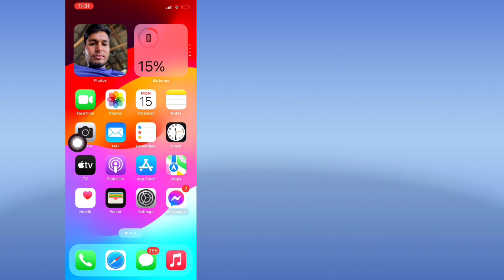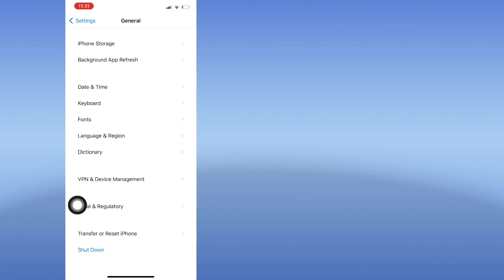Paano Mag-alis ng Apple ID Nang Walang Password (2024) | Tanggalin ang Apple ID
Dito Sa Video na Ito Ipapakita Ko Sa Iyo Kung Paano Mag-alis ng Apple ID Nang Walang Password (2024). Ipapakita Ko Sa Iyo Ang Pinakamadaling Proseso Para Madaling Tanggalin ang Apple ID Nang Walang Password. Kaya Patuloy na Panoorin Ang Buong Video Nang Walang Nilaktawan Upang Malaman Kung Paano Mag-alis ng Apple ID Nang Walang Password 2024 | Tanggalin ang Apple ID.